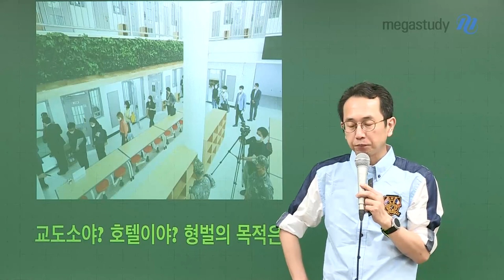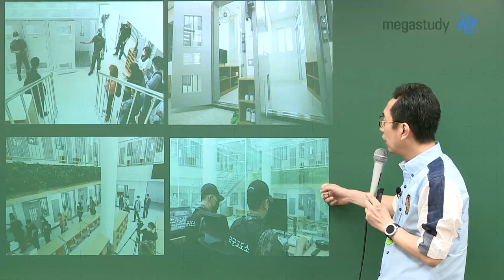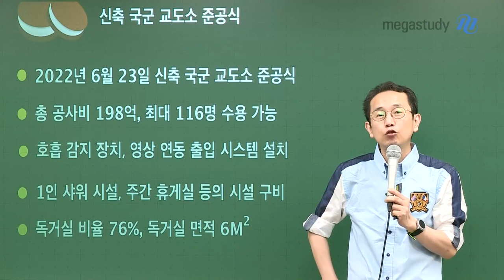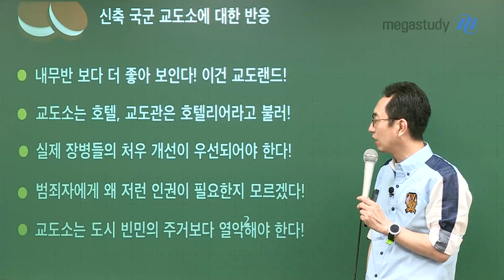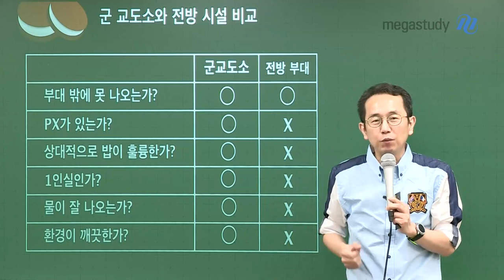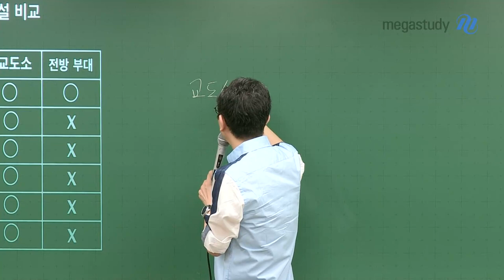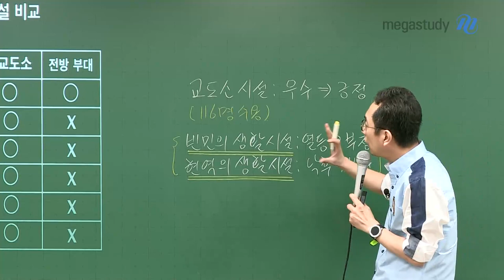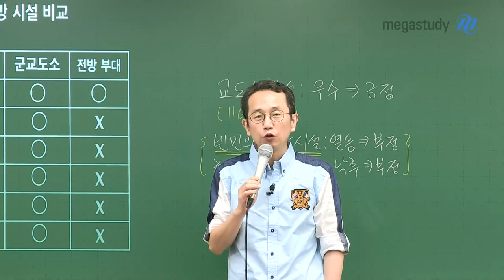[메가스터디] 윤리 강상식쌤 - 교도소야? 호텔이야? 형벌의 목적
세상의 모든 현상이 생윤 공부의 도구가 될 수 있다
세상의 모든 현상을 생윤 공부와 연결시키는
실용주의 윤리 강상식 선생님

교도소야? 호텔이야? 형벌의 목적은?
형벌의 진정한 목적은 무엇인지,
낡은 시설과 새로운 시설의 격차를 논의해봅시다